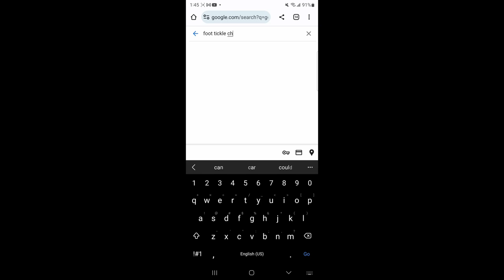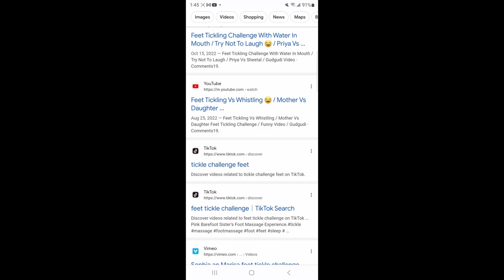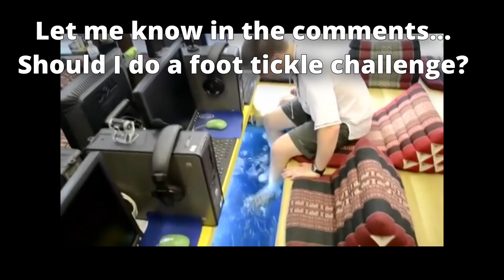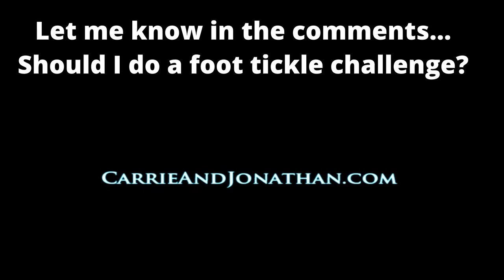Should I Do A Foot Tickle Challenge? From Chiang Mai Fish Spa to Ticklish Terror! So Ticklish!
Will I Survive My Ultra-Ticklish Feet?

I don't know, but I'm definitely nervous to do this.

Ticklishness Overload Approaching though... maybe?

Backstory...

Twelve years ago, in the heart of Chiang Mai, Thailand, my feet met their ticklish fate in a "fish spa"... Apparently my personal torture giggle fest laughter not only echoed through the tranquility of the Internet cafe (remember Internet cafe's before we all had so many devices?), but also caught the amused eyes of a bunch of people on the YouTubes.

Fast forward to today: A week ago, I came across a bunch of comments which were there daring me to venture back into the ticklish realm.

The thought of putting my ultra-sensitive feet up for a tickle challenge has my nerves a bit on edge.

Will you push me into the abyss of ticklish despair for your entertainment (and admittedly to help grow this channel which I've grown minimally over the past 15+ years)?

If you're game for it, I'm willing to make my feet and ticklishess of said feet into the stars of of a hilarious and probably cringe-worthy adventure... and we can go on this torturous adventure together!

P.S. If we do this, what should Carrie draw? Your ideas might just make it into the actual challenge! Scribble them down below, and let’s create some TOE-tally amazing memories together!  (Yah, that was cheesy...)

UPDATE:  I did this.